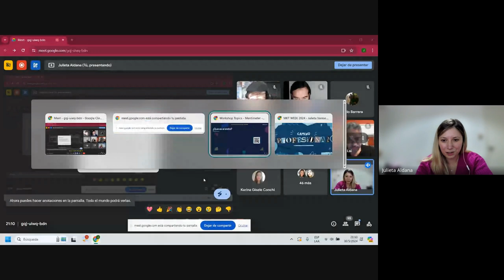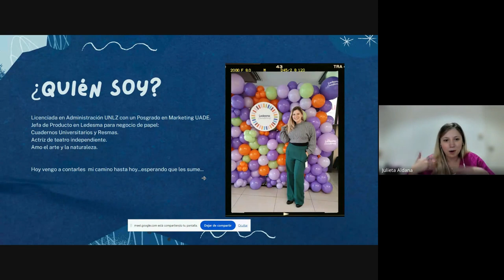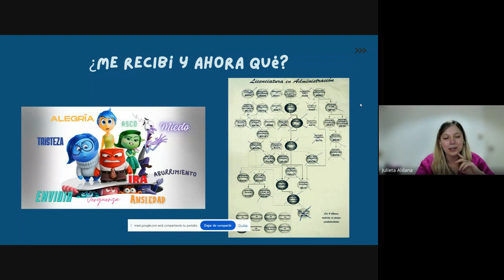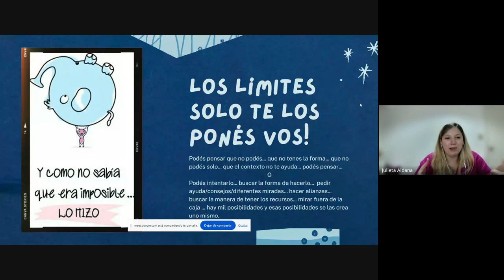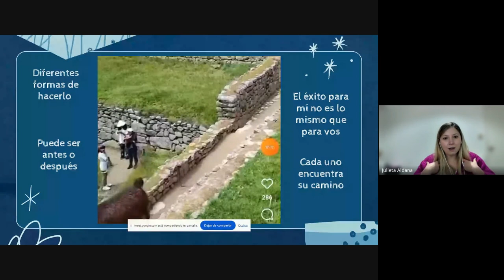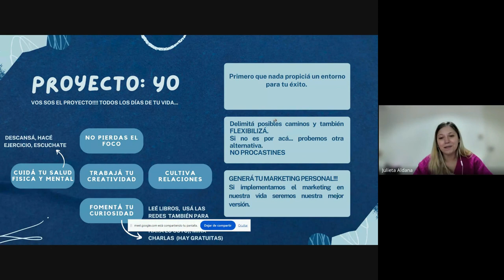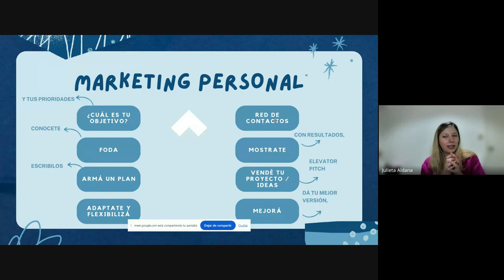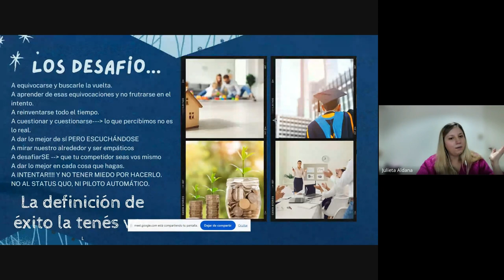LOMAS MARKETING WEEK 2024 | THOMPSON - MARCA PERSONAL | VARESE - CARRERA PROFESIONAL | 30 05 24